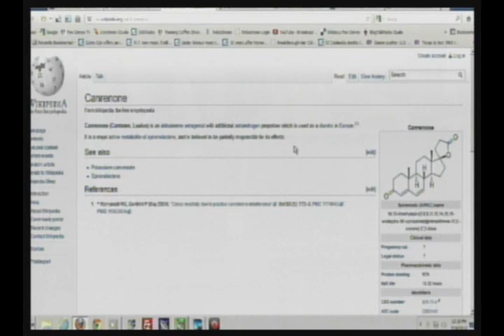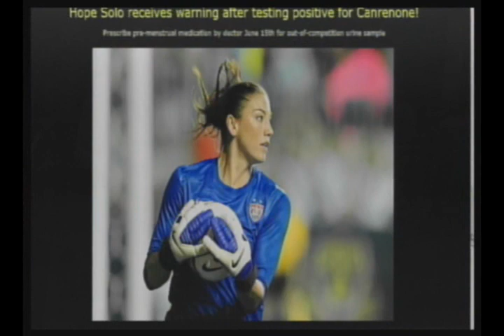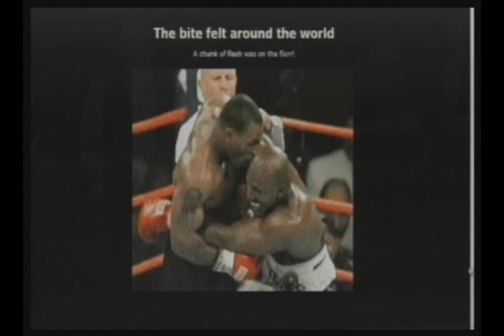Why Is #6 Ranked Pro Golfer Suzann Pettersen Striping Down For ESPN Body Magazine?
Victor Allen's "Nu New Sportz" is a Feature Segment on "Morning Coffee With Mario" - Is #6 Ranked Rolex Women's Golfer Suzann Pettersen trailblazing, stepping outside the box and taking women's pro golf to new pastures? Pro 2008 Olympic soccer champion Hope Solo test positive for a specific banned substance and is only given a warning, former boxing great and champion Mike Tyson talks about the taste of Evander Holyfield's ear in the "Bite felt around the world", and special guest co-hosts DeVeaux and Jhezrel join our sports segment. We apply one or more categories (BALLIN, UPSET, LETDOWN, WHATEVER, BIG PIMPIN', FOR THE LADIES) to each topic if applicable. Let's do Sportz! (07-10-12)